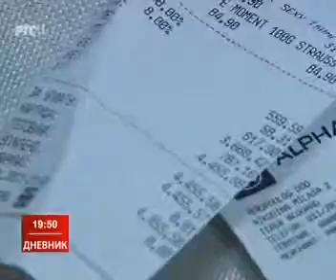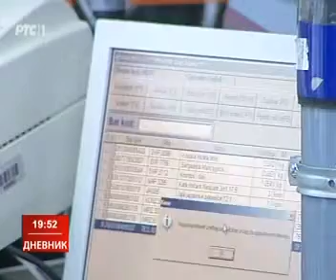RTS1 - Onlajn fiskalne kase – rešenje za sivu ekonomiju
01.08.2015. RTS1